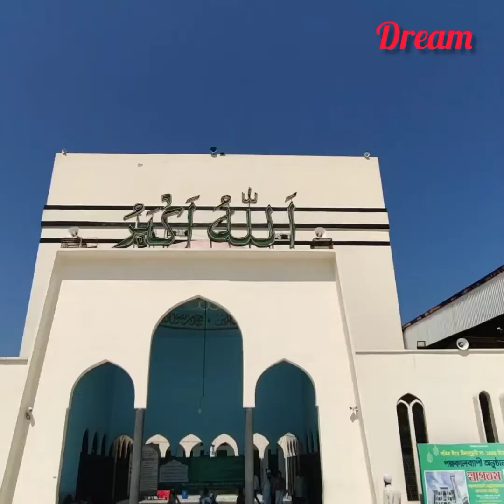বায়তুল মোকাররম জাতীয় মসজিদ।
বাংলাদেশের জাতীয় মসজিদ বায়তুল মোকাররম। ঢাকা পল্টনে অবস্থিত। দেখে আসি এবং শুনে আসি চাঁপাইনবাবগঞ্জের ভাষা।